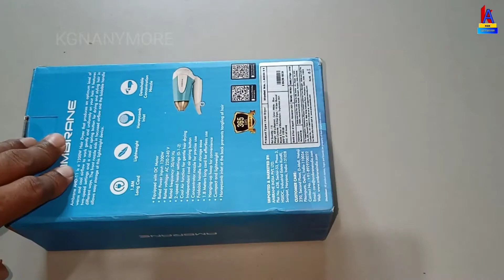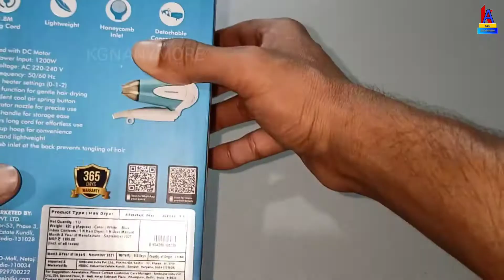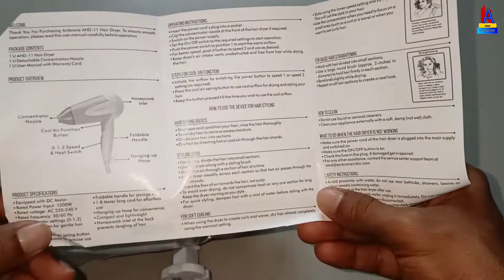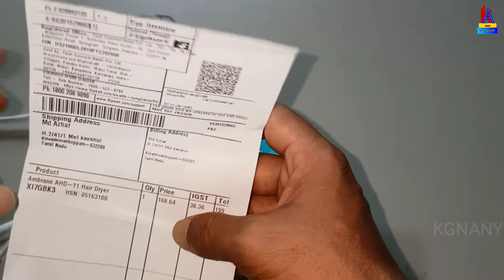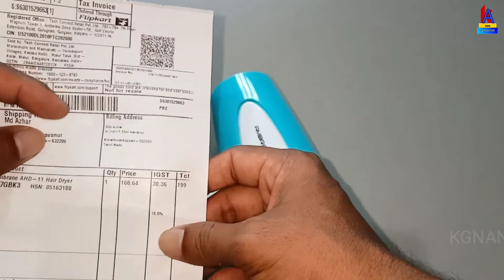Unboxing Ambrane Hair Dryer 1200 W White, Blue !! #68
KGN ANYMORE
Here I Will Upload Latest Online Offer's and Product's Unboxing and Imc Business Videos

KGN ANYMORE,